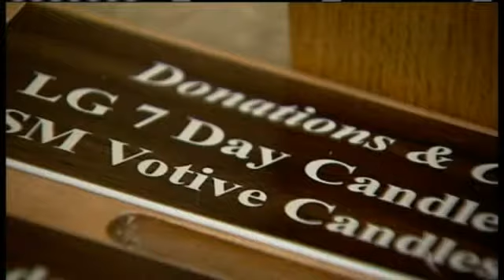Thousands In Offerings Missing From Okla. Church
Eyewitness News 5's Carla Wade talks to an Oklahoma priest about money missing from his Christmas Mass offering.